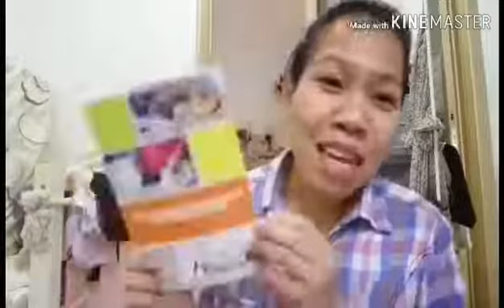Bakit Di Nakalagay sa LabourDepartment ang Working Hours ng Isang Domestic Helper???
Guys please comment po kayo sa baba yung my any suggestion kayo and gustong sabihin about my blog need ko some answers salamat…
Sana makatulong ako at matulongan ko din ako about this isseu😊😊😊😊